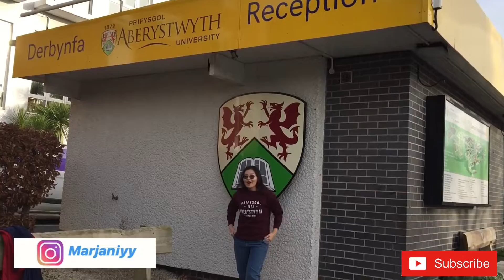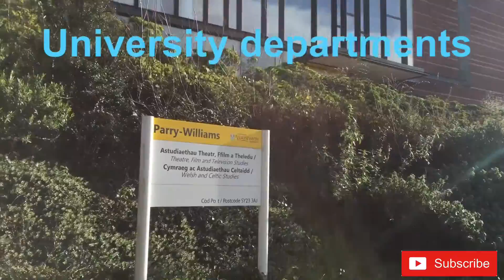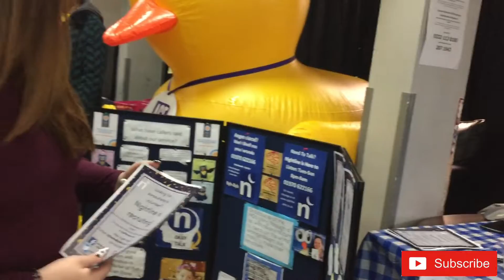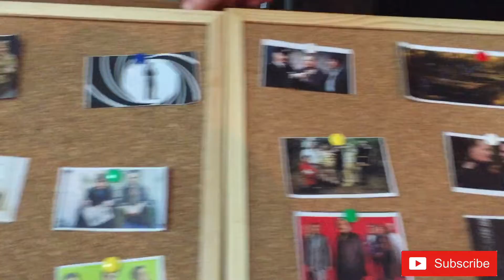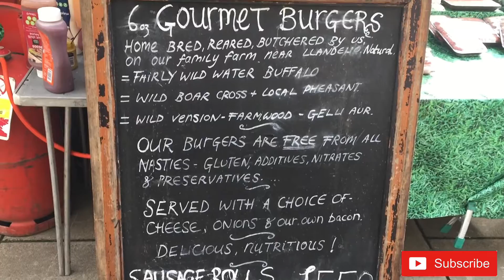Aberystwyth University l Student Life Guide + Town Life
Сочетание разных точек зрения на Аберистуит, из студенческой жизни в Аберистуитском университете, городской жизни и впечатляющих фактов, о которых вы, возможно, никогда не услышите.

Лучшие студенты, испытавшие в своей

- Отказ от ответственности: музыка в этом видео мне не принадлежит.
🎵 Track Информация: Название: Special Days by JayJen Жанр и настроение: Dance & Electronic + Bright Лицензия: Бесплатная музыка для видео на YouTube, Facebook и Instagram с указанием соответствующей отметки. ——— 😊 JayJen: Spotify ... YouTube